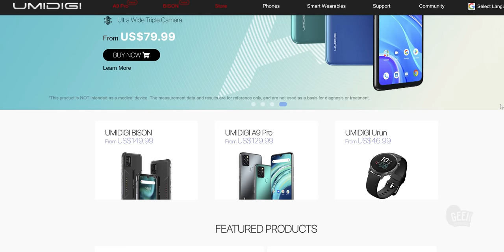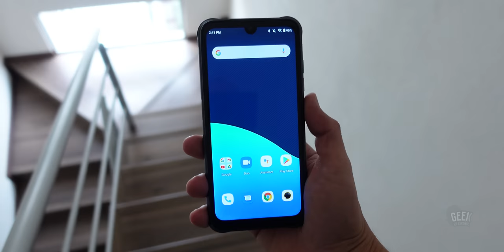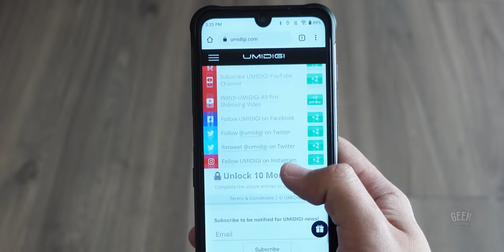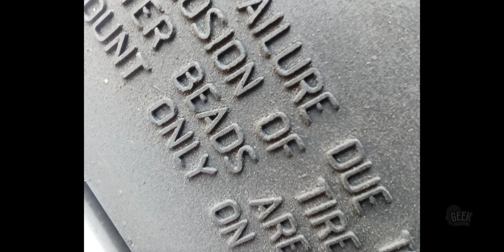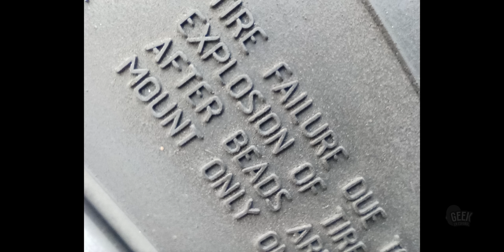UMIDIGI Bison: ¿Estafa o Ganga? - Review en español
Si quieren ver algo que desconcierte, vean este video. Este no parece un smartphone de USD$142!

Software de edición de video usado en el video: Adobe Premier Pro Laptop: ASUS ProArt StudioBook 15
Cámara usada tomas de video: Sony ZV-1